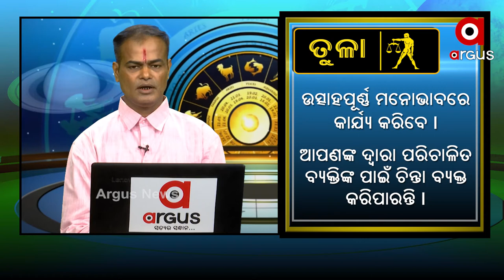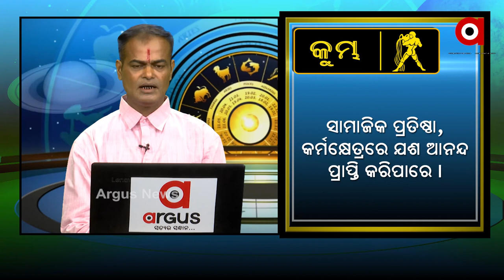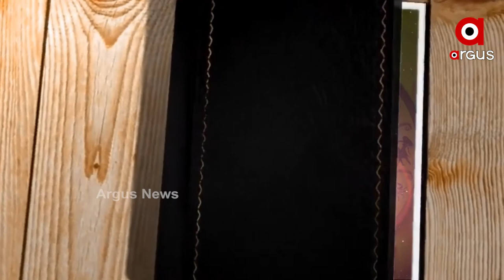WHAT'S UR RASHI